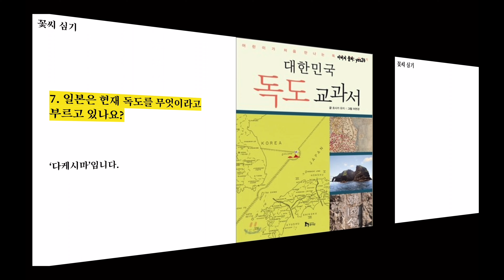초등학교 필독도서 - 대한민국 독도 교과서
초등학교 5학년 책나무꿈나무 책인 "대한민국 독도 교과서"을 소개해 보았어요!